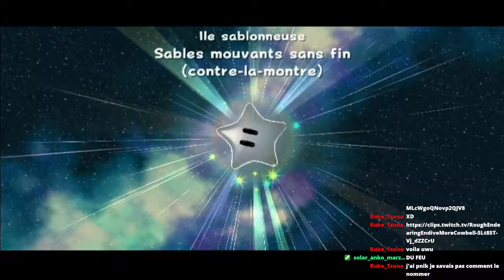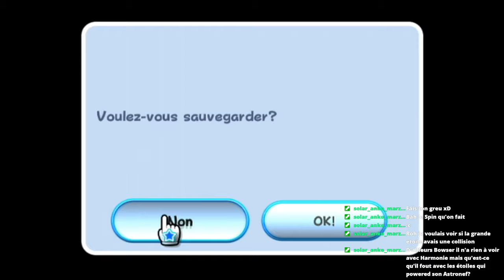Super Luigi Galaxy Ép. 09 - Les 4 directions !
Luigi va finir de ranger la Chambre, en allant chercher une étoile secrète bien perdue sous le lit de l'Île Sablonneuse, puis en allant affronter Bowser une deuxième fois ! Ah oui, au fait, il a fini les épreuves vertes, mais bon... C'était juste une formalité.